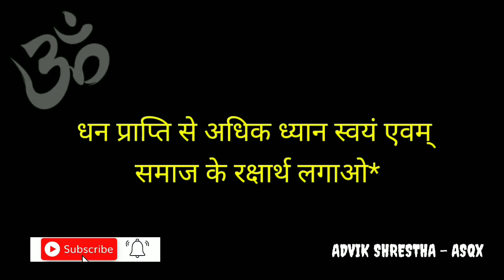New kattar hindu # 🔥whatsapp 🔥status kattar hindu whatsapp status kattar hindu song whatsapp status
New kattar hindu # 🔥whatsapp 🔥status ​ video 🔥 New kattar hindu # 🔥whatsapp 🔥status

shivaji maharaj whatsapp

statuskattar hindu whatsapp status 2021

kattar hindu  whatsapp status

kattar hindu song whatsapp status